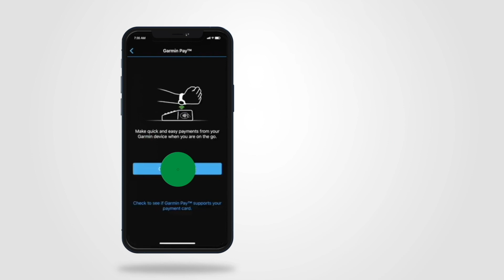خدمة الدفع باستخدام GARMIN PAY